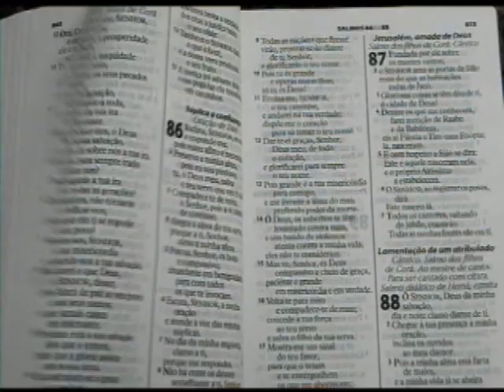MOMENTOS DE REFLEXÃO COM PR. ISMAEL JUNIOR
MOMENTOS DE REFLEXÃO É UM PROGRAMA DO PR. ISMAEL JUNIOR VEICULADO PELA TV SUDESTE CANAL 17 RCA TV A CABO GUARAPARI ES.